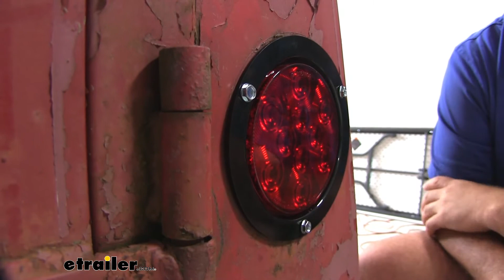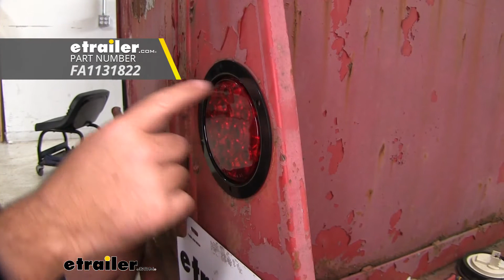etrailer | Complete Breakdown of the Optronics LED Trailer Tail Light-STL42RB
Shane:                                                 Hi. I'm Shane with etrailer.com. Today, I'm going to walk through how to install Optronics Round LED Tail Lights. It's going to be five and a half inch round light. It's going to be submersible, so it's going to be sealed. So you can see here, we have it on a cattle trailer.

If we we're to put it on a boat trailer, anything that may be going down in the water, it's going to work great. We're not going to have to worry about the lights getting damaged. We're going to have 10 diodes. It's going to be an LED light, which is going to be much better than your standard incandescent lights because with LEDs, they're going to last about 50 times longer and we're not going to have to worry about changing bulbs. We're going to have white LEDs with a red lens.

Lens is going to be polycarbonate, which means if a rock happens to bounce up off the road or something and hit the lens, we're not going to have to worry about it cracking.You can see it's going to be a flush mount, which makes it a very clean looking light once it's installed. It's going to be a three-wire light, white, red, and black. Very simple to hookup. We just connect them directly to the factory wiring that was already on the trailer. You can see here the flush mount design is going to maintain a nice clean look on the vehicle or on the trailer.

Hardware is not going to come with it, mounting hardware. I use self tapping screws. You can also use nuts and bolts, whatever you choose. You can find both of those here at etrailer.com.These lights are going to give us all the proper lighting functions so that we're safe and legal. It's going to give us our brake lights.

Right turn, left turn, and our running lights. Now that we've gone over some of the features, let's walk you through how to get it installed. To start our installation, we need to remove our old tail light. Now, for our installation we're actually going to be replacing the plug itself. They don't come with the lights, but they can be found here at etrailer.com. You can see a little bit of damage on the wiring. So now we'll go ahead and remove the plug itself.Now we can go ahead and try to get our light inserted here. You'll notice that it's not quite fitting in. With the age of the trailer and the lights that they had in, the old light had a rubber ring on it, so it fit inside the hole pretty easily. This one's fully sealed all plastic. You'll notice the buildup here. So what I'm going to do is I'm going to take a grinding wheel and I'm going to grind down this edge and get some of this rust and stuff off. Maybe there was built up paint there. So this will slide in a little bit easier and we won't break it. Once we get it cleaned off, slide our light into place.I'm just going to use some small self-tapping screws to make sure it stays there. We've already got our new plug installed on our light. It's going to have three wires: white, red, and black. Black wires then go to your power wire going to your light. Red one is going to go to your brake and turn signal and running light signal. White wire is going to be a ground. This plug, if you're replacing it, is going to have a ring terminal on it. You can either ground this by itself or tie it into the ground wire that it's going to, or the factory ground wire.I'm going to actually cut this ring terminal off, shorten the wire a little bit, tie it into the factory ground, which is grounded somewhere inside the trailer, give it a little bit more protection. What I'm using is I'm using heat shrink and butt connectors. So I suggest this if it's going to be outside. It's going to help protect your connection from corrosion.Cut it back, strip it, add it to your factory ground wire if that's the way you're doing it. Crimp on your butt connector. Then we'll take our heat source and shrink it up. You don't have a heat gun, I suggest getting one rather than using a lighter because of the lighter's direct flame, where this is just heat. You can find these heat guns here at etrailer.com.You can see in testing our light, everything's working correctly. Now we can go ahead and clean up our install on our wires. I'm going to put a little bit of wire loom on them and some electrical tape just to help protect those wires just a little bit better. That's going to do it for a look at our Optronics LED Trailer Light.